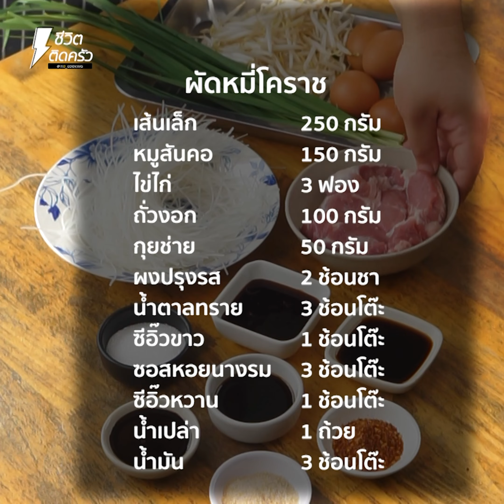[แจกสูตร] ผัดหมี่โคราช - ชีวิตติดครัว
ผัดหมี่โคราช เส้นเหนียวนุ่ม ซอสเข้มข้น
เหมือนกินอยู่โคราชแน่นอน ทำตามเจ๊ได้เลยค่ะ

เส้นเล็ก 250 กรัม
หมูสันคอ 150 กรัม
กุยช่าย 50 กรัม
ซีอิ๊วหวาน 1 ช้อนโต๊ะ
น้ำเปล่า 1 ถ้วย